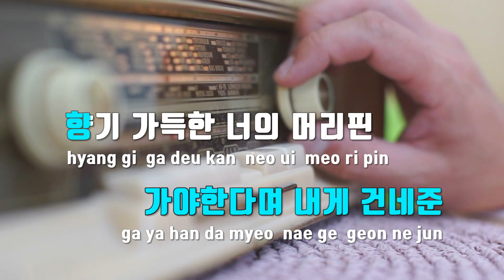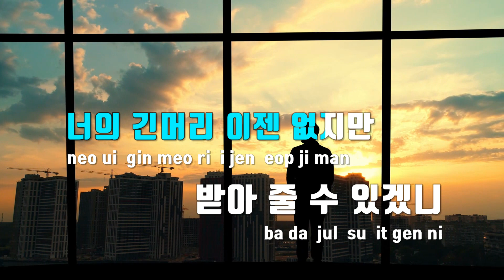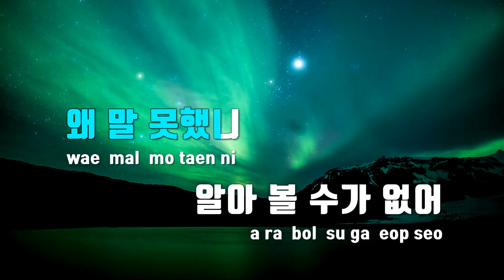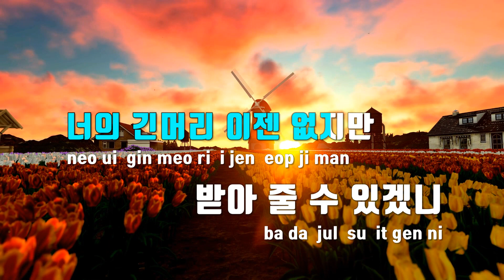[TJ노래방] 머리핀 - 진시몬 / TJ Karaoke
머리핀  --  진시몬